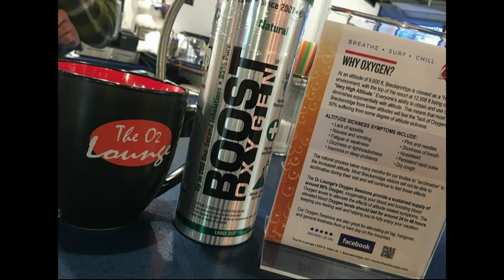Boost Oxygen Guy Hudson 02.05.20 Good Morning Vail